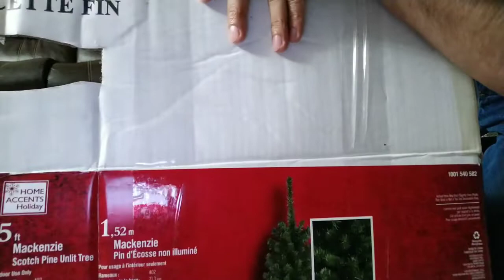Christmas Decoration in my house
We decorated our house today for Christmas. We used all of our decoration stuff from last year, including our tree.